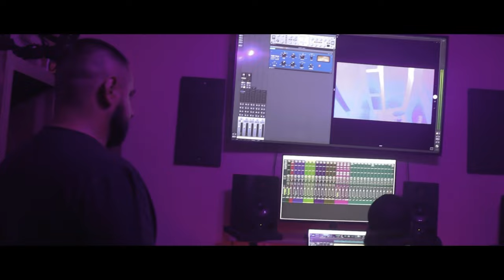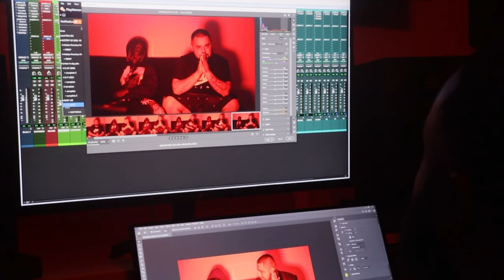New Vlog W/ FMG JaySavage & BabyLee On New Years Eve Finishing BCM Pt. 2❗️[Shot By: Trill]